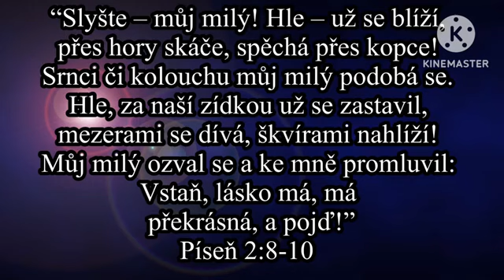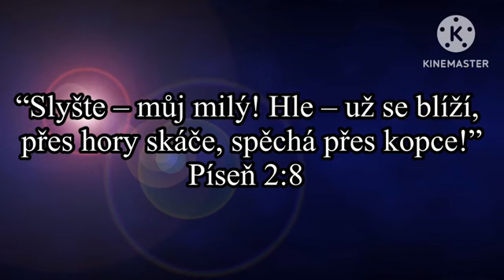List lasky pre Cirkev Piesen šalamuna 2;8-17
Apostolska.  Cirkev Glucester